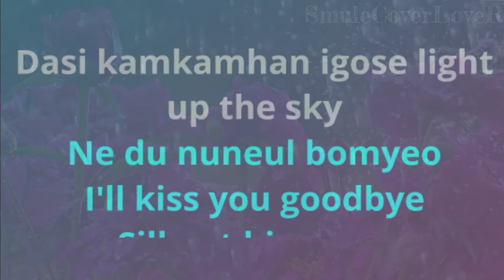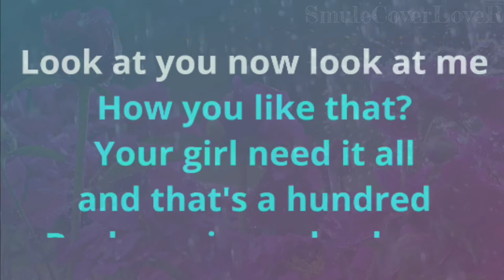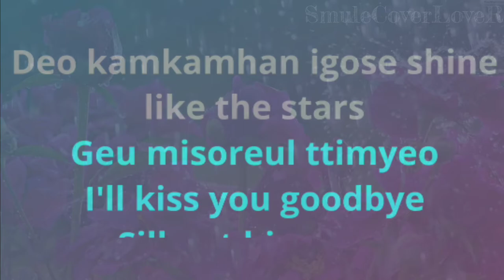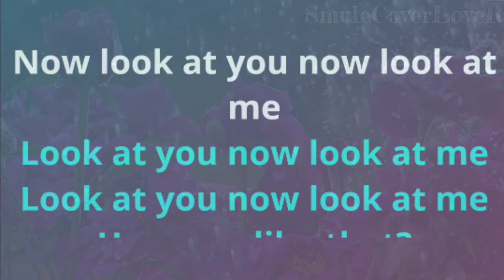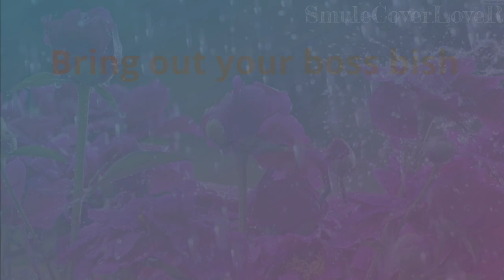Blackpink ~ How You Like That 🎤🎶 ( Karaoke Version )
Enjoy karaoke on your phone. Sing karaoke with top artists & friends!

Sing karaoke with a community of music lovers over 50M+ strong! Choose from a massive library of hits and sing along a capella, duet, or in a group performance with whatever song matches your mood. From slow love songs to upbeat power pop, Smule offers a genre and style for everyone! Looking to sing along with today’s hottest stars? Smule offers duet options where you sing alongside your favorite singers like Demi Lovato and Jason Derulo too! Use high-quality studio effects to enhance your singing and highlight your performance.

FEATURES
Sing karaoke free with over 10 million+ songs across multiple genres
Record solo, duet, group, or a capella
Sing karaoke duets with celebs like Ed Sheeran, Lewis Capaldi, Luis Fonsi, Demi Lovato, & more
Sing along with Disney characters from Frozen, Moana, Little Mermaid & more
Add audio + visual effects with pre-made Styles or use the Style Studio app to make your own
Gifts help you give back to your favorite performances & show community support
Automatic pitch correction (autotune) complements and polishes your singing voice
Sing Live lets you sing and perform LIVE with friends and other music lovers around the world
Record your songs with vocals and then video to make your own music video
Practice & improve your singing with as many retakes as you want
Over 50M+ singers and music lovers in the global Smule community
Share your talent and passion for singing with your friends + family on social media - Facebook, Instagram, Twitter, WhatsApp, Snapchat etc.